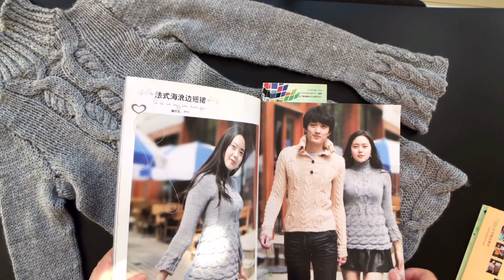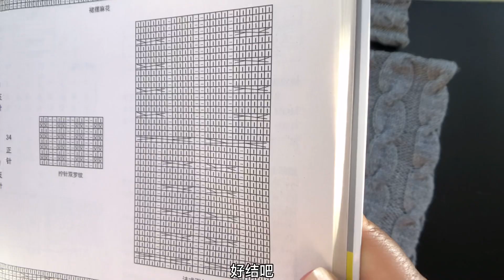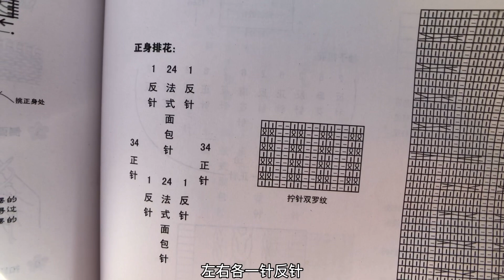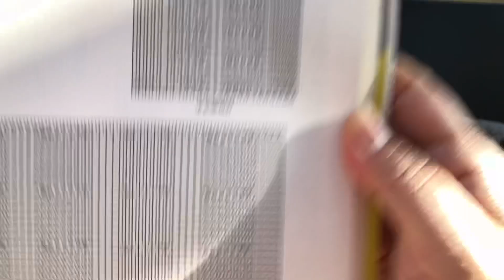How to knit a slim-fitting sweater? The method is very simple and you will love to knit 3806 编织 DIY